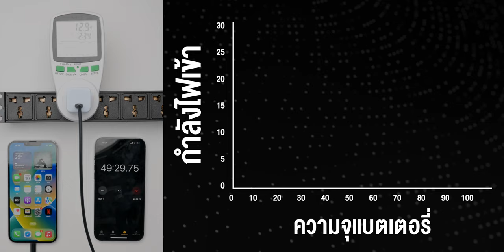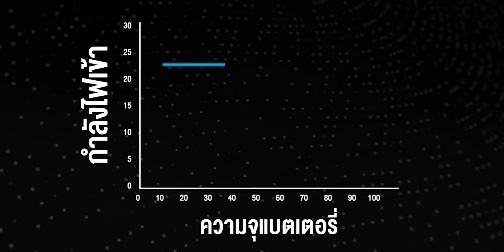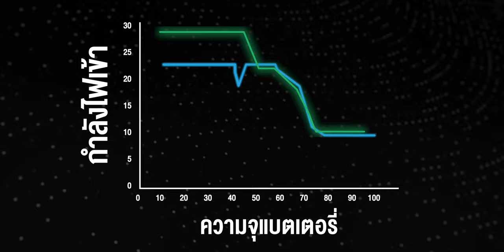iMoD รีวิวอะแดปเตอร์ ZMI รุ่นใหม่ GaN V.3 20W 30W เล็กแรงชาร์จเร็ว แถมสวยกว่าเดิมมาก เริ่มต้น 499.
รีวิวพร้อมทดสอบประสิทธิภาพของอะแดปเตอร์รุ่นใหม่จากทาง ZMI ที่มาพร้อมเทคโนโลยี GaN รุ่นที่ 3 ทำให้เล็กลงและชาร์จเร็วขึ้นแถมดีไซน์สวยงามเลยทีเดียว ไปชมกันครับ
00:00 - เปิดรายการ
00:22 - ดีไซน์
05:22 - ทดสอบการชาร์จ
07:06 - สรุป
🎉 𝐙𝐌𝐈 𝐏𝐫𝐞𝐦𝐢𝐮𝐦 𝐒𝐞𝐫𝐢𝐞𝐬 𝐅𝐨𝐫 𝐓𝐡𝐞 𝐍𝐞𝐰 𝐢𝐏𝐡𝐨𝐧𝐞 ผลิตภัณฑ์ที่เกิดมาเพื่อ iPhone ยิ่งกว่าที่ผ่านมาด้วยสโลแกน "สวย ลงตัว ทุกการใช้งาน เพื่อ iPhone ของคุณ"
ราคาและการจัดจำหน่าย
· ZMI A01 Crystal GaN3 (20W) ราคา 499.- (ข้อมูลสินค้า
· ZMI HA719 GaN3 30W (30") ราคา 599.- (ข้อมูลสินค้า